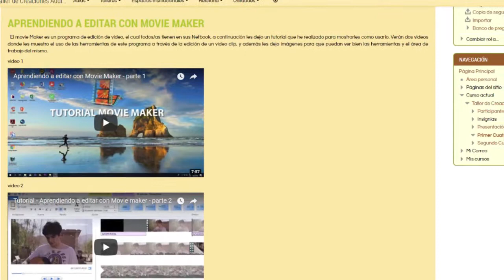Taller de creaciones audiovisuales - Filmación